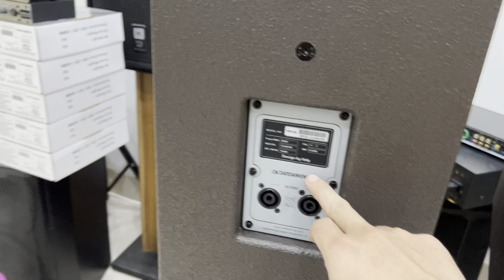Loa DK vl 12 Loại 1 chất âm rất ấn tượng 5,7 tr Lh0984.855.195